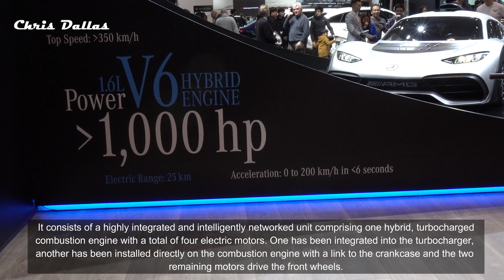Mercedes AMG Project ONE Formula 1 Technology For The Road 2018 Toronto Auto Show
New Dualped's now available from $1499!!

I'll be uploading more cars from this show in the days ahead so please check back and no, not just exotics, all major manufacturers at the show from $15,000 affordable cars & up so don't forget to check back and thx for watching.

The Mercedes-AMG Project ONE is a street-legal racing machine that directly brings current Formula 1 hybrid technology from the race track to the road almost par for par and combines top-class race track performance with full day-to-day suitability.

It consists of a highly integrated and intelligently networked unit comprising one hybrid, turbocharged
combustion engine with a total of four electric motors. One has been integrated into the turbocharger, another has been installed directly on the combustion engine with a link to the crankcase and the two remaining motors drive the front wheels.

The 1.6-litre V6 hybrid petrol engine with direct injection and electrically assisted single turbocharging comes directly from the Mercedes-AMG Petronas Formula 1 racing car. To achieve high engine speeds, the mechanical valve springs have been replaced by pneumatic valve springs.

The vehicle is mid-engined (ahead of the rear axle) and it can easily reach speeds of 11,000 rpm which is currently unique for a roadgoing vehicle. However, for higher longevity and the use of
commercially available Super Plus petrol instead of racing fuel, it remains significantly below the F1 engine speed limit.

The electric motors on the front axle are also true rev wonders, with rotor revolutions up to 50,000 rpm – current state of the art is a speed of 20,000 rpm. The very high-revving engine is additionally boosted by a high-tech turbocharger.

Responds faster than a naturally aspirated V8 engine. The electric turbocharger brings uses parts of the surplus energy from the exhaust system to generate electricity, and either stores it in the
high-voltage lithium-ion battery as part of recuperation or provides additional drive power by feeding it to an additional electric motor. This motor produces 120 kW, has been installed directly on the engine and features a link to the crankshaft via a spur gear, another technology that ensures maximum efficiency and performance in Formula 1.

The thermal efficiency of the combustion engine with electric turbocharger (MGU-H) in conjunction with the electric motor on the crankshaft (MGU-K) is over 40 percent. This is a previously unattained peak value for series production vehicles. There is also two further 120 kW electric motors at the front axle. Each
is connected to a front wheel via a reduction gear. The fully electrically driven front axle allows individual acceleration and braking of each front wheel, and therefore selective torque distribution for particularly high levels of vehicle dynamics.

The driver can move off purely electrically, initially with just the electric motors on the front axle driving the hypercar and the electric motor on the crankshaft supporting short-term acceleration wishes. If the driver presses the accelerator more firmly and demands more output, the V6 engine also switches on. The drive system unfolds its full power as the engine speed increases. Impressive acceleration figures are possible with the
Race Start function: acceleration from zero to 200 km/h takes under six seconds. If the driver’s foot leaves the accelerator again to let the car coast, the system switches to electric drive at the front axle whilst braking under normal driving conditions recuperates up to 80 percent of the energy, which is fed into the battery.

Power is transferred to the rear wheels by an 8-speed manual transmission that has been entirely developed from scratch for the Mercedes-AMG Project ONE. It is activated hydraulically and can be operated in automated mode or manually using the shift paddles. The car is equipped with an advanced, weight-optimised ceramic high-performance compound braking system. Its low weight reduces the unsprung masses, thus improving driving
dynamics and agility.

Multi-link designs are used at the front and rear. The adjustable coil-over suspension has several special features Both push-rod spring struts have been installed across the direction of travel. The innovative arrangement of the spring/damper unit replaces the function and application of conventional tubular cross members. The overall setup of the springs and dampers is configured for perfectly balanced, easily controlled and above all sporty
handling characteristics. These are also assisted by all-wheel drive and torque vectoring.